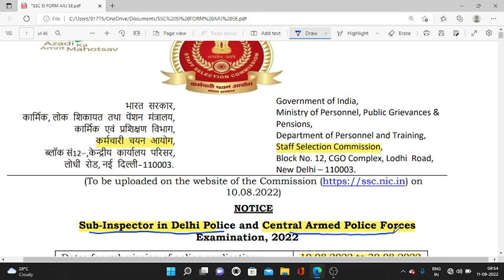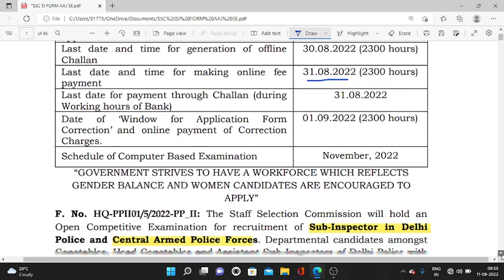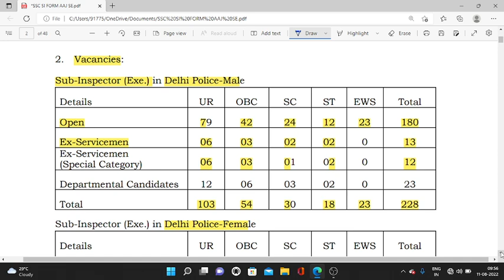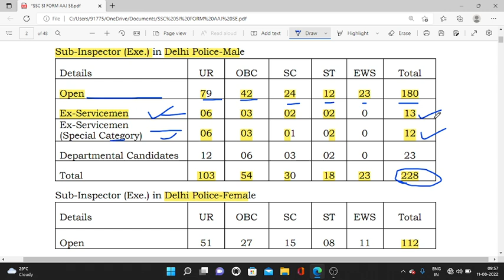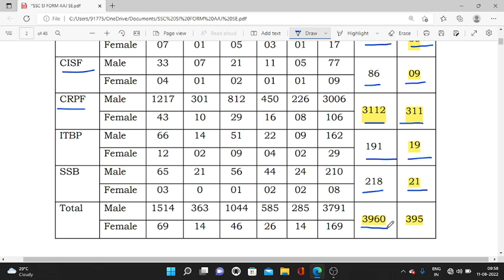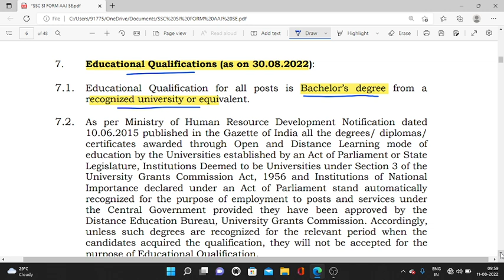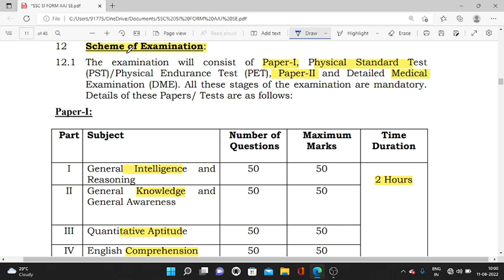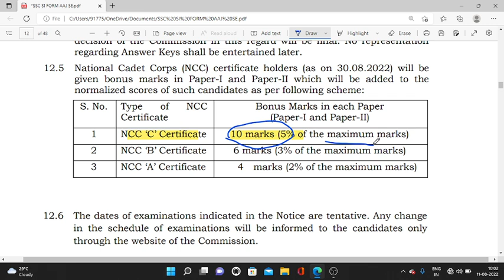ESM के लिए Job ही Job | SI DELHI POLICE/CAPF ESM JCO/OR JOB 2022| ex servicemen job | new vacancy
MIKE USE - BOYA BY M1  - PRICE 700 APROX

100% EX- SERVICEMEN JOB/ ONLY FOR EX-SERVICEMEN JOB
BEST JOB

IMPORTANT LINKS

NOTIFICATION-

APPLY LINK-